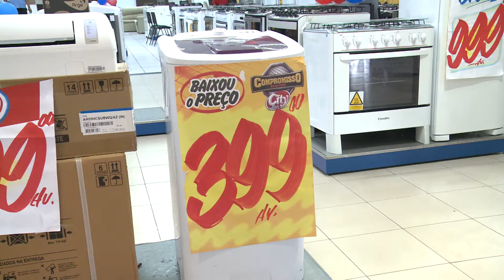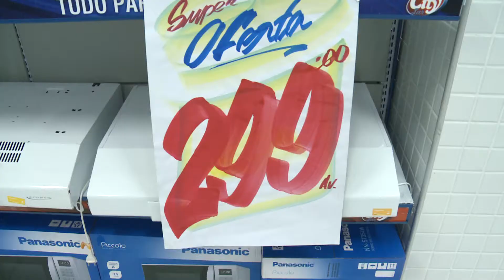Shopping promove feirão de eletrodomésticos